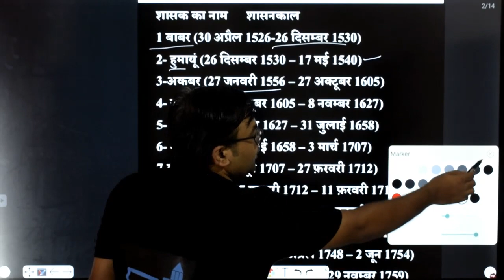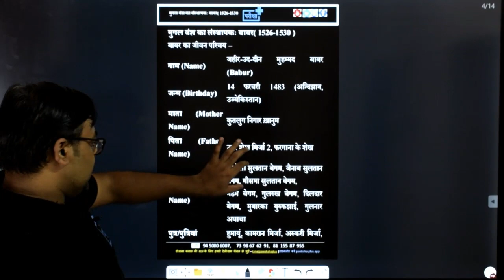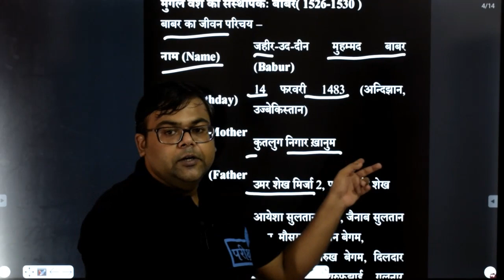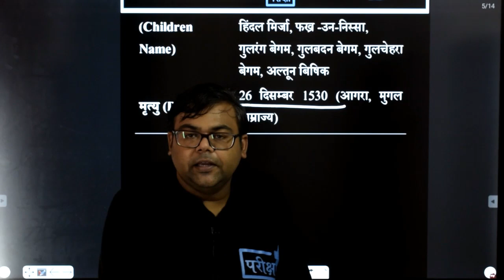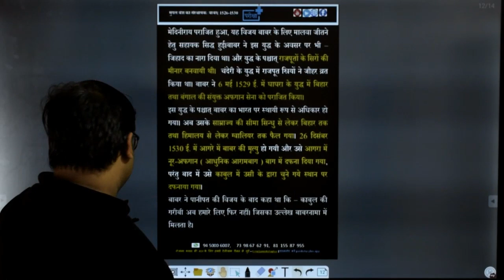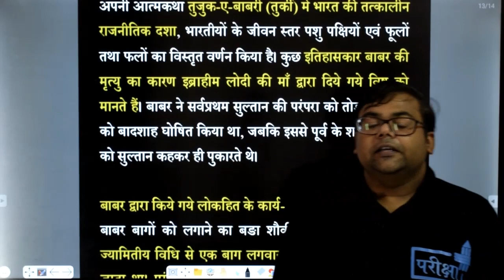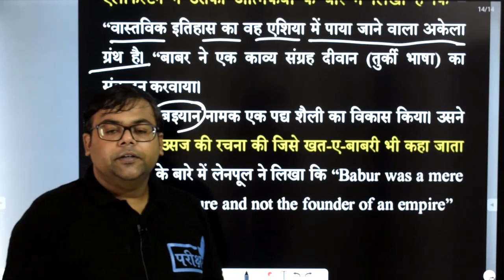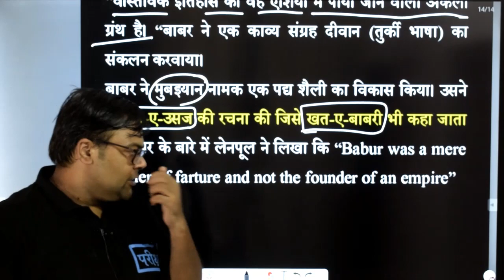Babur | Mughal Empire | मुग़ल साम्राज्य | बाबर जीवन परिचय| UPSSSC | UPPCS | UPP